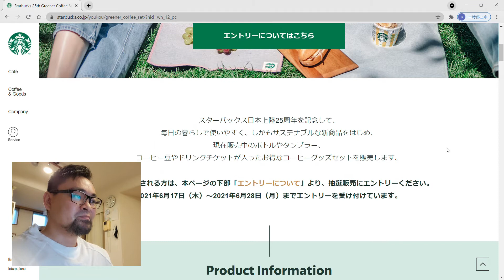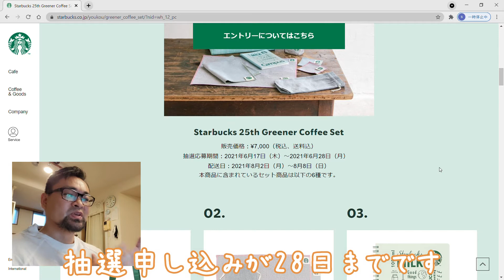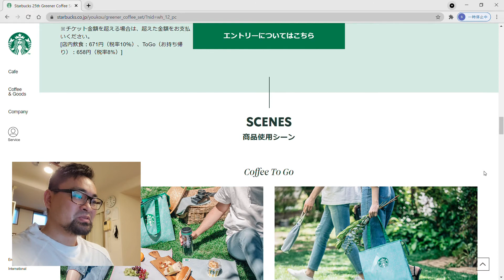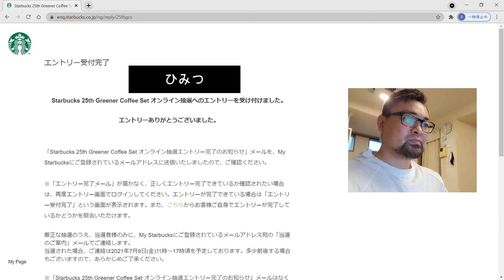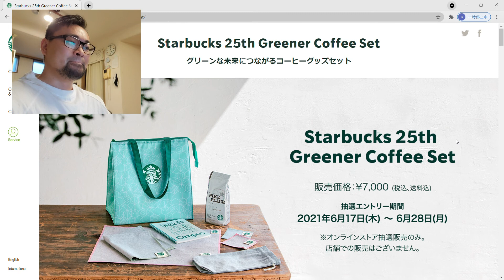スタバの夏の福袋 抽選予約完了しました【Starbucks】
スタバの夏の福袋ですね
日本上陸して25周年だそうです
毎回福袋当たらないんですよね
特にスタバは確率が低いです
当たったら嬉しいなくらいの気持ちでいきます